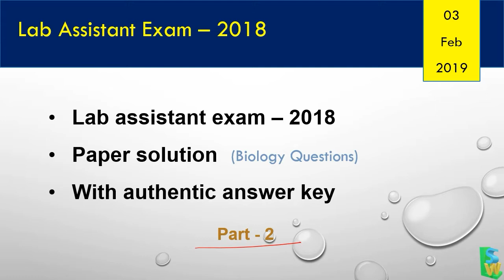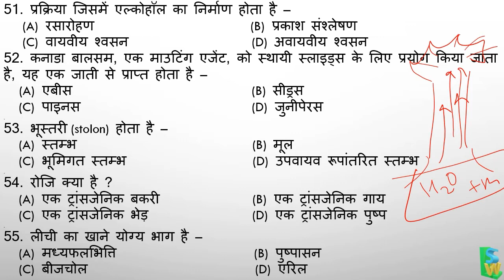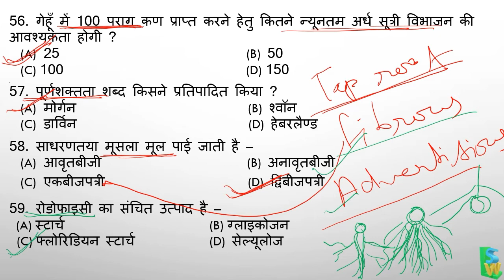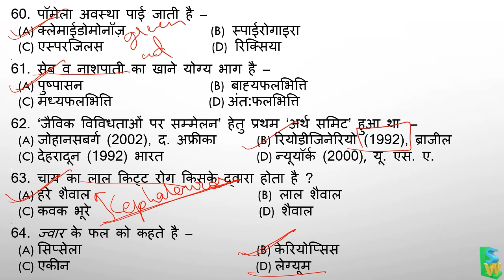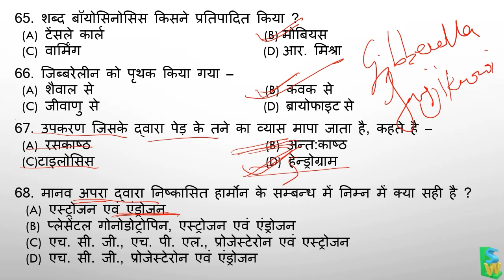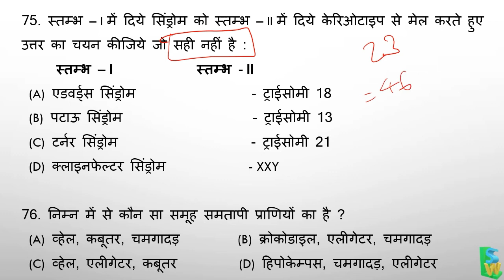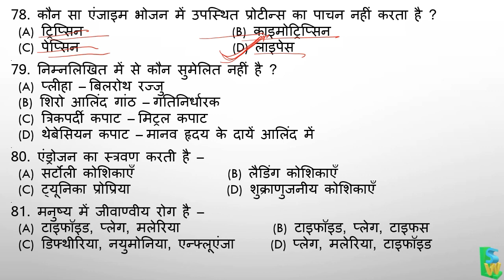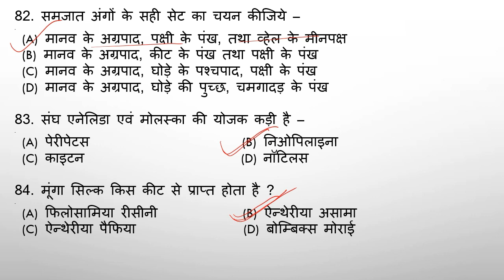Lab Assistant Exam - 2018 paper solution with authentic answer key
Lab assistant exam 2018, condect by rsmssb [ 3rd February 2019 ] paper solution with authentic answer key [ released by rsmssb ]
In this video described biology portion of paper